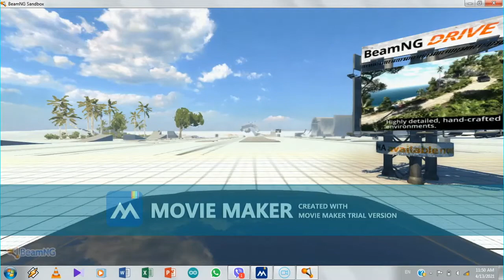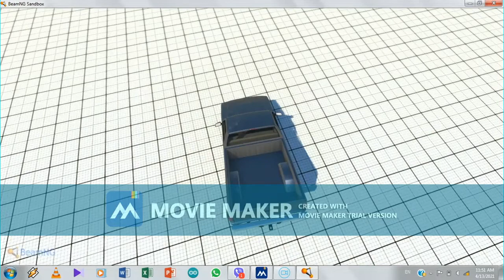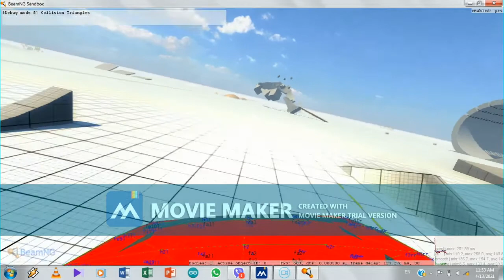Beamng First Drive Test